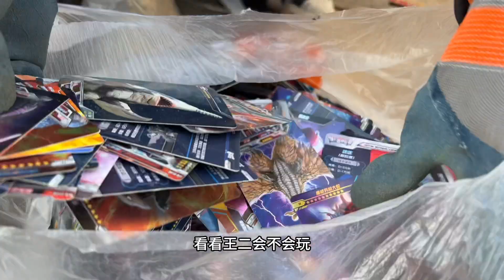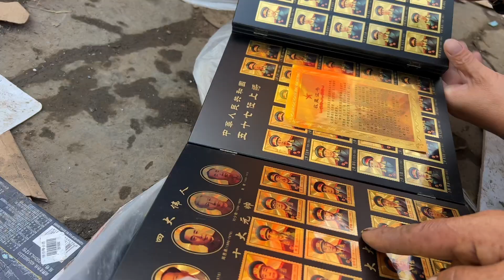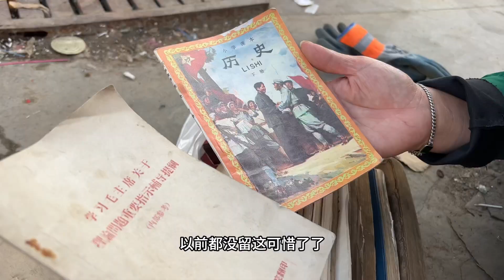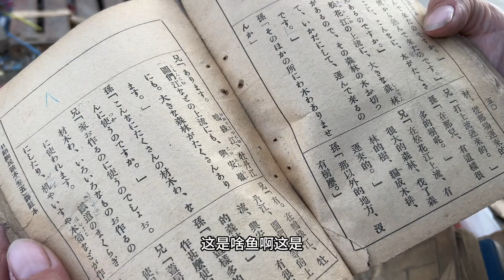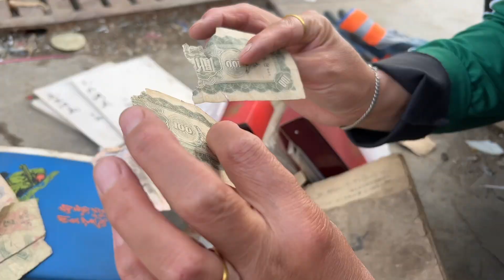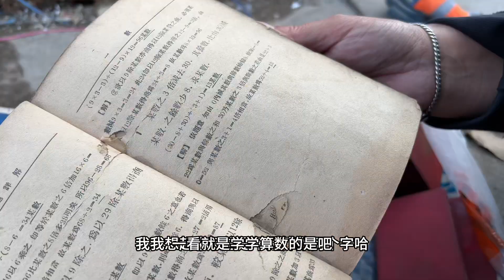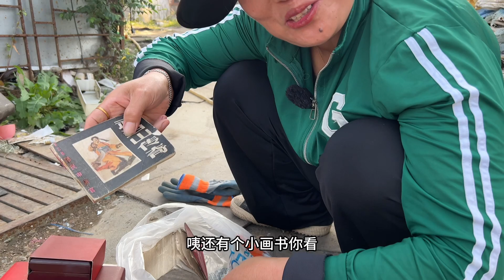收废品大姐在纸堆里捡了两包东西，打开一看赚大了。收废品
請放心，本視頻是一部原創拍攝的短劇，沒有任何不良行為。 生活在莊河這個美麗的城市，記錄生活分享點滴，為環保做出微薄之力
這裡是【榮姐在莊河一收廢品】YouTube唯一官方頻道
用每一次簡單的廢品回收，給你帶來不一樣的感受
垃圾+回收=美好生活